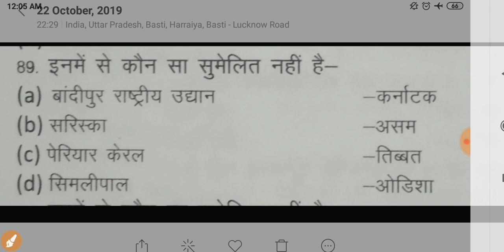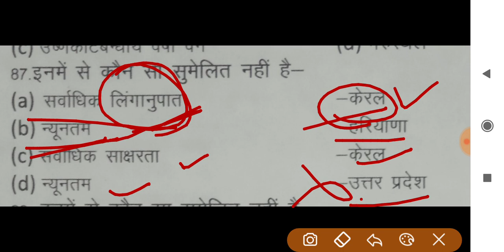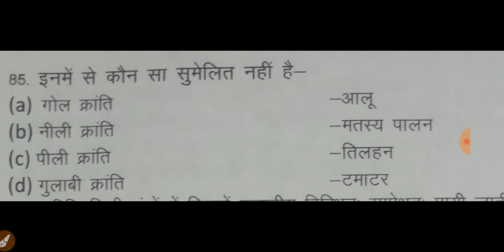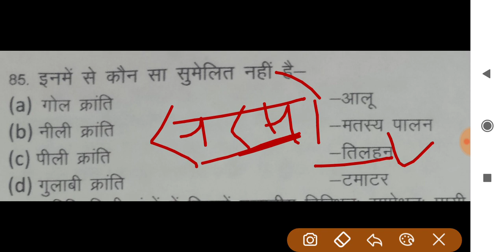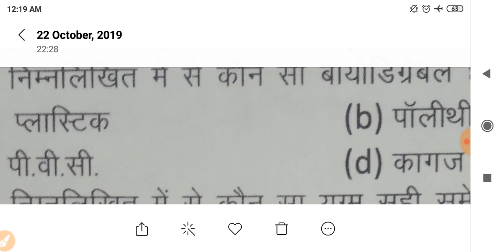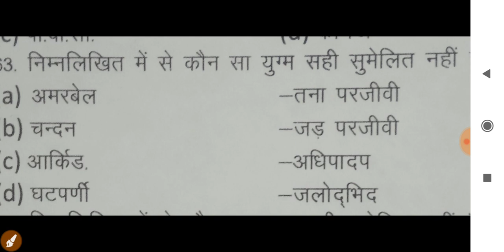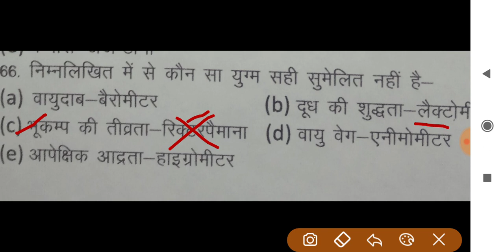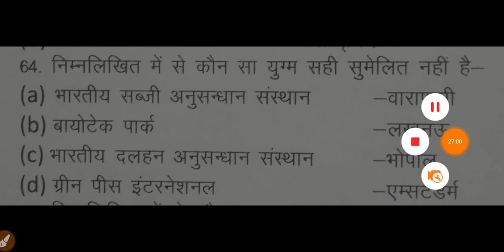Most Important G.S.Question All one day Exams